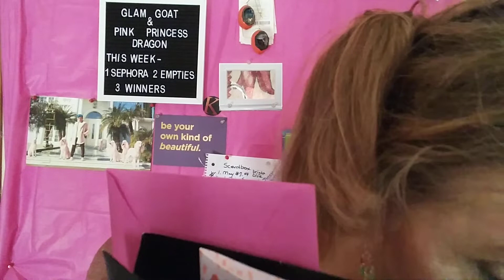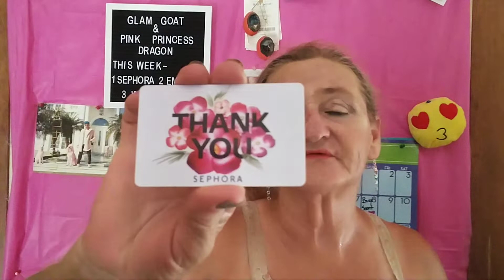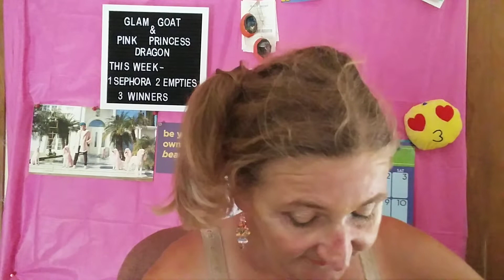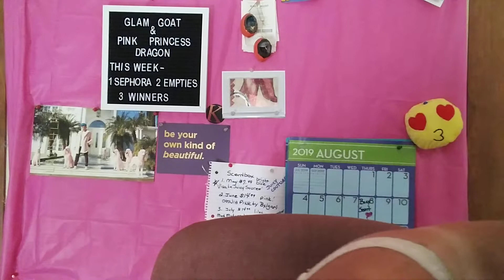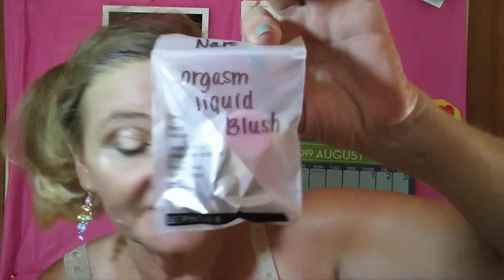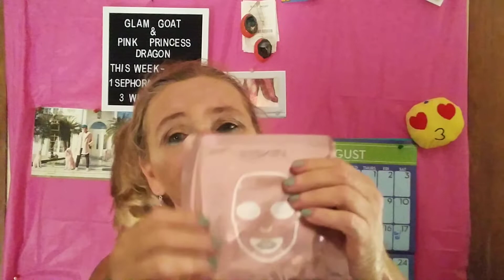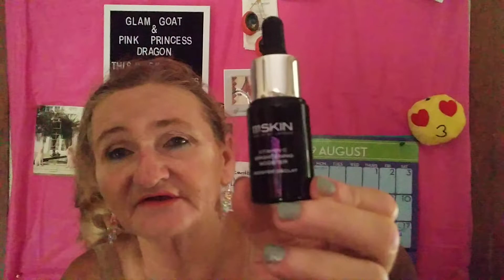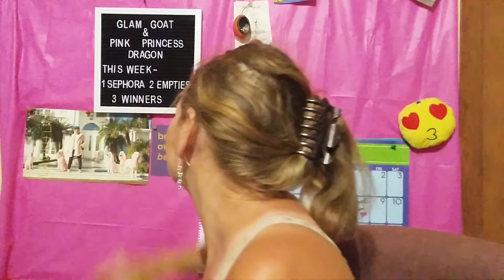Sephora, Claire's, & ipsy Haul! 😎 🐐 🐉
sue.qualls11@gmail,com
Glam Goat
19415 SW 15th Avenue
Newberry, Florida
32669